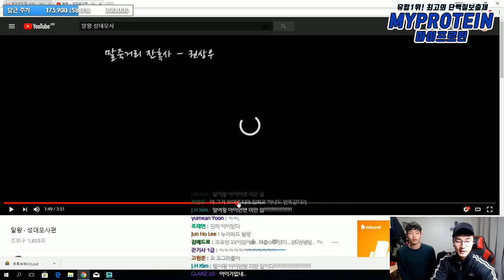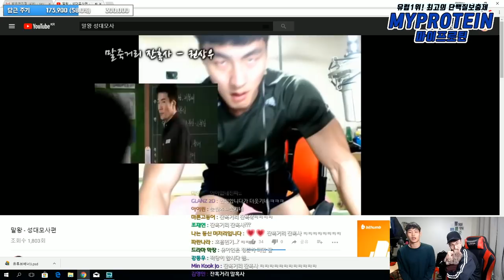어릴적 무섭던 일진을 몸키우고 다시 만난 말왕! 말왕의 성대모사.. 실화냐??